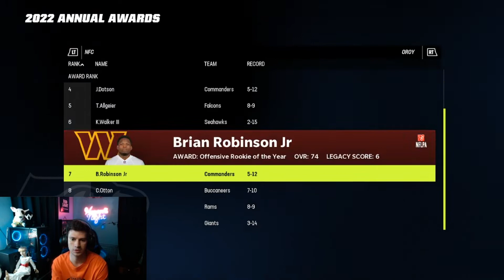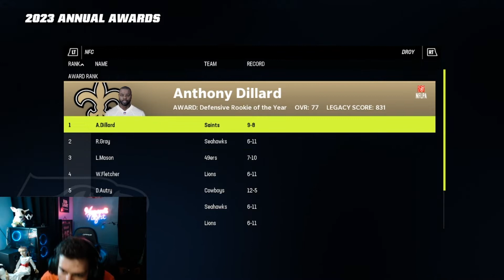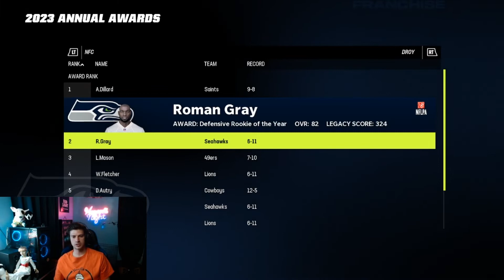SEATTLE SEAHAWKS REBUILD - Madden 23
I think this was our best rebuild so far. I have a lot to learn with schemes and playbooks but I really felt like we did great in these drafts. I made HUGE MOVES. This team went from not being competitive to one of the best rosters in the league..